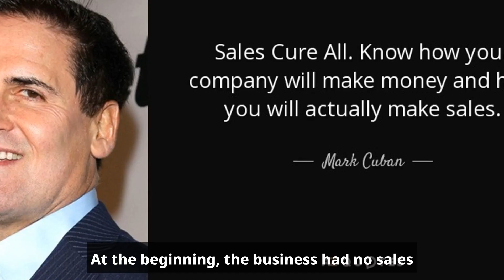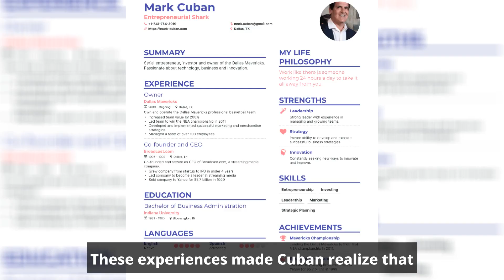Mark Cuban's Success: Being a 'Lousy Employee'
Mark Cuban